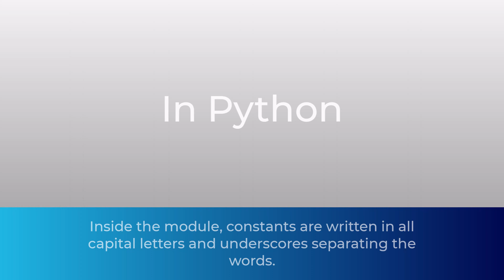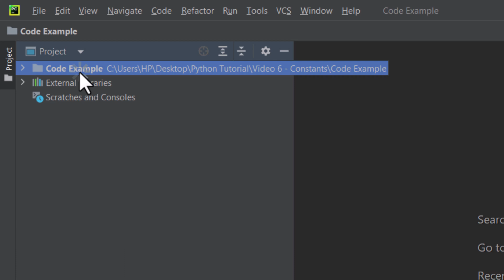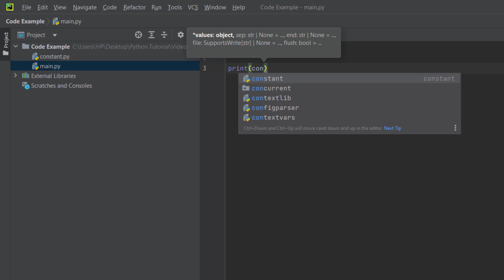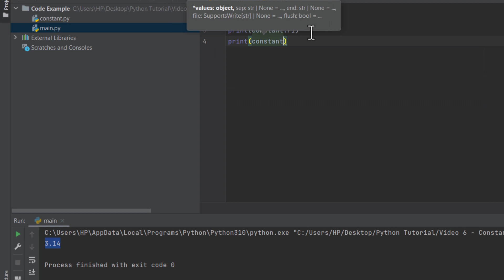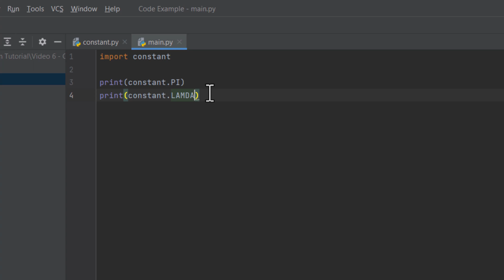Constant in python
What you will learn in this video:
o How to create constant
o How to assign value in constant
o How to utilize module
o Don’t change the value of a constant.